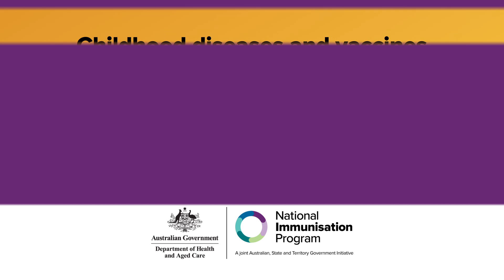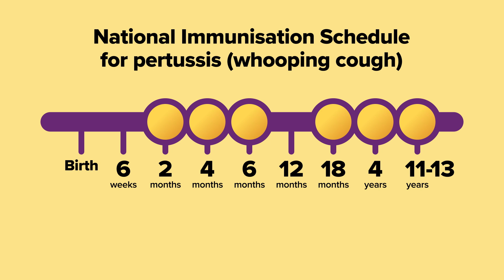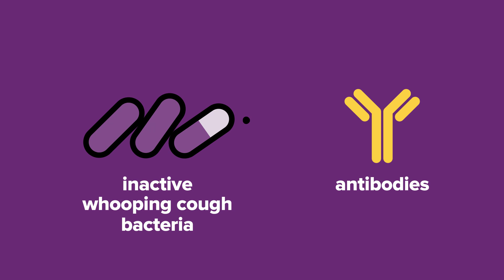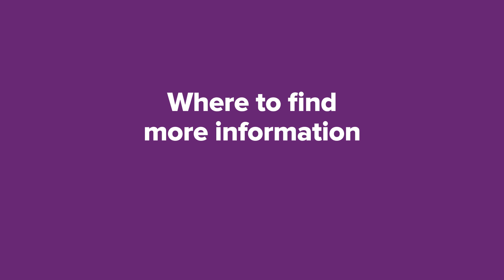What is pertussis (whooping cough)? Why childhood immunisation are important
Pertussis, also called whooping cough is a bacterial infection that can have serious complications in children.

In this video, Dr Ketaki Sharma shares how you can protect your child from whooping cough with free vaccines available under the National Immunisation Program.